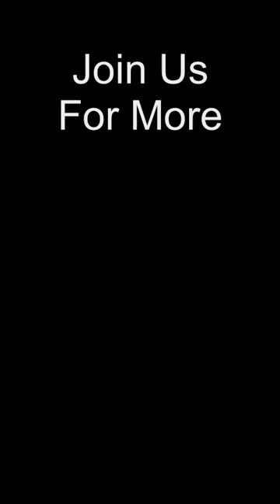Gammon Stake Bake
Gammon Stake Bake, shows you how to make a very tasty steak that you will want to have more an more. Try if for yourself and see what you think of it.

roast gammon recipe, you can't beat it for taste.

gammon steak bake, is quality at anytime.